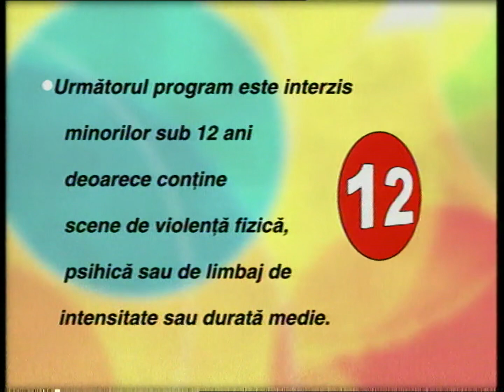Antena 1 - Ident film thriller + avertizare 12 (clean feed) - 2003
Inregistrare facuta candva in 2003. Clean feed (fara sigla A1 de pe ecran). Din cate am inteles, ident-ul cu film thriller este rar. Avertizarea de 12 ani este destul de cunoscuta.